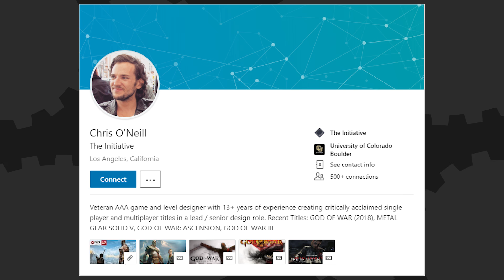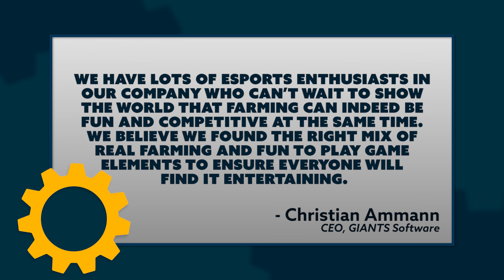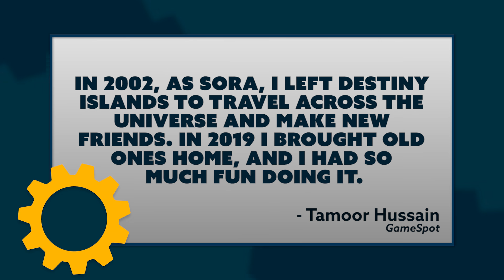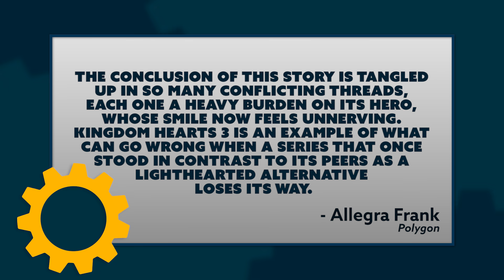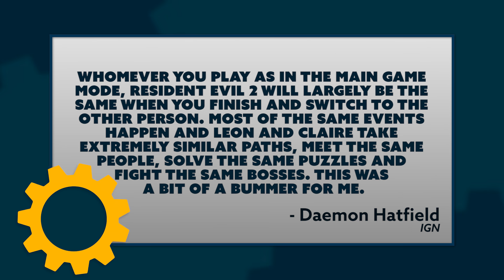Indie Dev DMCAs Its Own Game + Farming Simulator eSports!? + IGN Goofs on Resident Evil 2 Review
An indie dev had to DMCA its own game to regain control of it, we're getting a Farming Simulator eSports league, an IGN reviewer made some mistakes in their RE2 review, and more.

Hosted By: Brian Gaar
Written By: Brian Gaar
Edited By: Aaron Porter